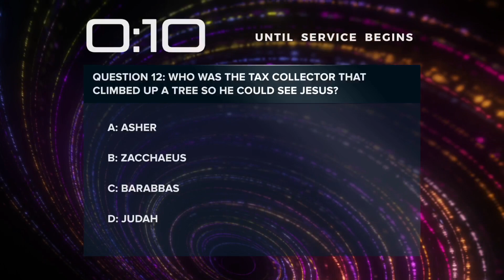February 25, 2024 - Blessings and Joy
The Book of Romans
Blessings and Joy – Romans 5: 1-11
Speaker: Pastor Wayne Braswell

Buena Vista Baptist Church
3389 Kennedy Bridge Road
Lancaster, Kentucky 40444